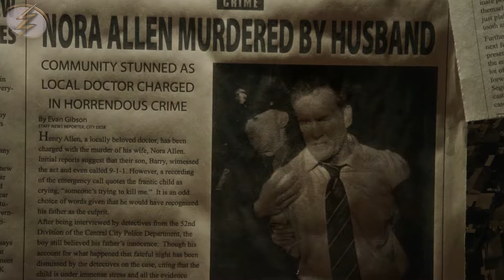Birth Of The Flash HD 1080p : The Night Particle Accelerator Explodes | The CW - The Flash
WATCH THE WHOLE FLASH SEASON ON MY CHANNEL